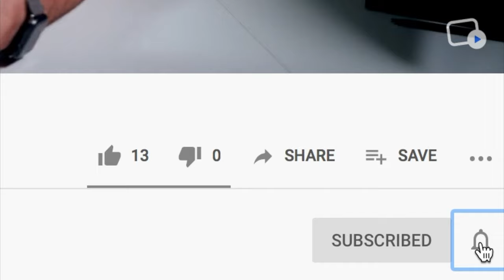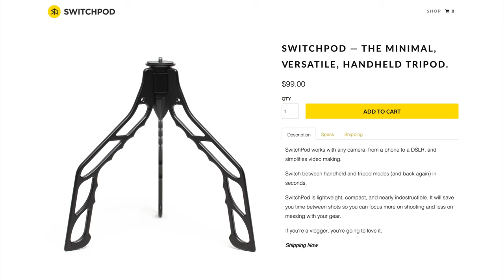How to Film Workout Videos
In this video I'll break down the things you need to film your workout videos. From gear and stabilization to sound and permission we'll walk through the essential checklist for helping you film the best workout videos on YouTube.

In today's video I'll talk about how to setup your camera and optimize the angle for the best result. I'll also dive into the details of lighting your studio setup in a way that flatters your subject and creates a beautiful background.

0:35 - Just Get Started
1:26 - Bring a Helper
1:44 - Talk to Management/Get Permission
2:07 - Stabilization
2:44 - Audio Considerations
3:09 - Plan Ahead
4:29 - Lighting
5:07 - Editing

Uscreen Health & Fitness helps you monetize your fitness content online. On this channel we help health & fitness content creators with tangible and tactical content that will help move their businesses forward. We understand the frustration that content creators face online, and work hard to give you the tools you need to build your influence and monetize your content!

As a leading video monetization platform, our mission at Uscreen is to empower you to follow your passion and make money doing what you love.

If you are a video creator (YouTuber or not), subscribe to our channel for weekly videos where we’ll explore how to grow your platform, build your influence, and monetize your content online.